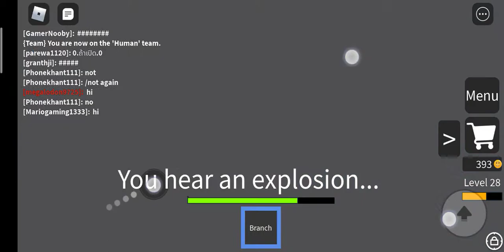playing infection of smile